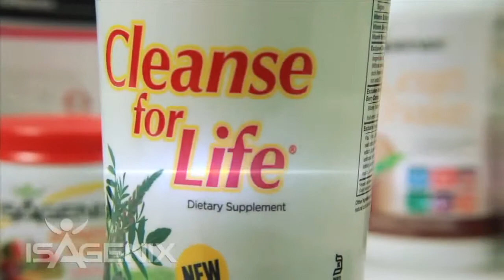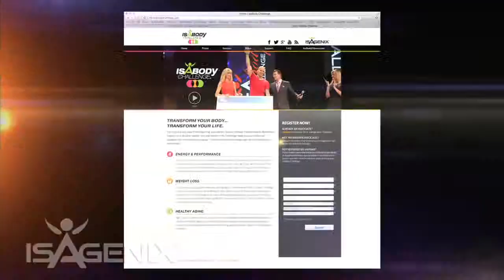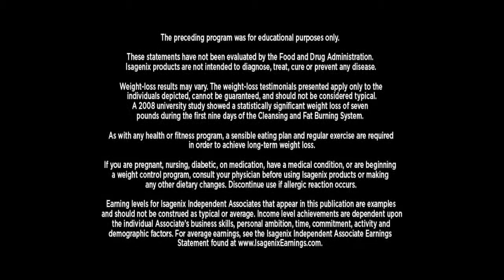Say Good by to Inches and Weight with Isagenix - Tulsa OK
Please feel free to check out my link above to see whay I am so excited and why I believe you will be also.